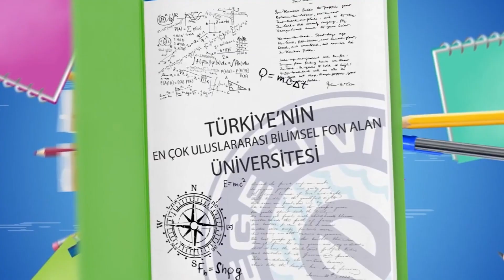Yabancı Öğrencilerin Gözünden Ege - Amina Satzhanova Baglankızı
Ege Üniversitesi Sağlık Bilimleri Fakültesi Ebelik Bölümüm 3. Sınıf Öğrencisi Amina Satzhanova Baglankızı'nın Ege Üniversitesi izlenimleri.